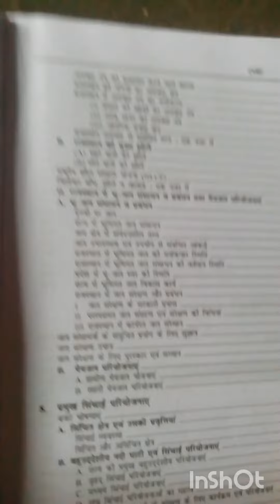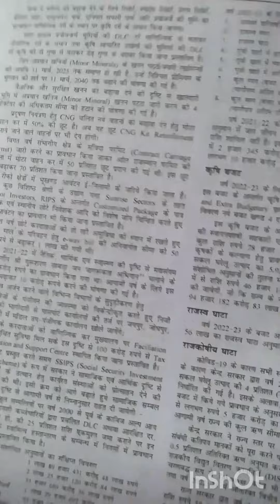राज panorma book review | rajasthan भूगोल अर्थव्यवस्था व राजव्यवस्था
credit by=  @booksandtalks2389